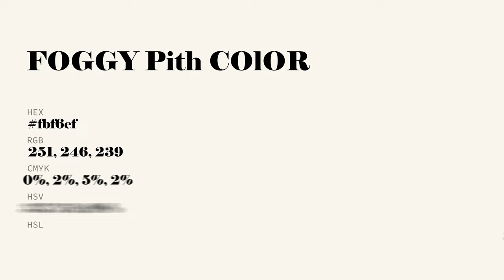Foggy Pith color fbf6ef hex Cool White color fbf6ef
What color is Foggy Pith ? fbf6ef hex, Cool White color fbf6ef

Hex fbf6ef Color Code is also known as Foggy Pith color

Hex fbf6ef Color code in RGB color code model is created after adding 98.43% red color, 96.47% green color and 93.73% blue color.
Hex fbf6ef Color code in CMYK color (process color) code model is generated after subtraction of 0% cyan, 02% magenta, 05% yellow, 02% black.